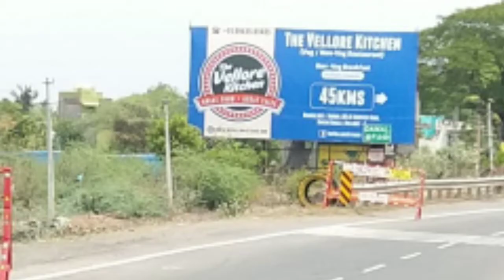# Pinky ads vellore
This video contains banners fixed in different places of pinky ads vellore